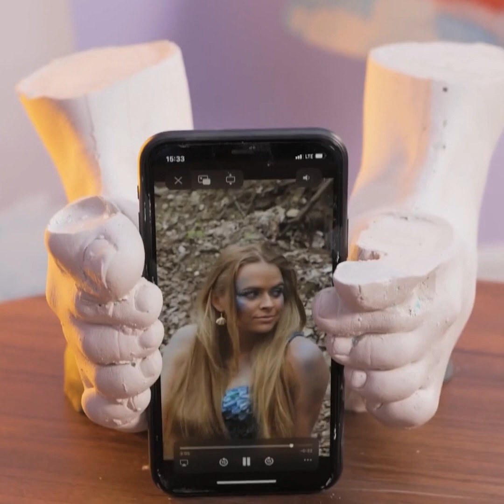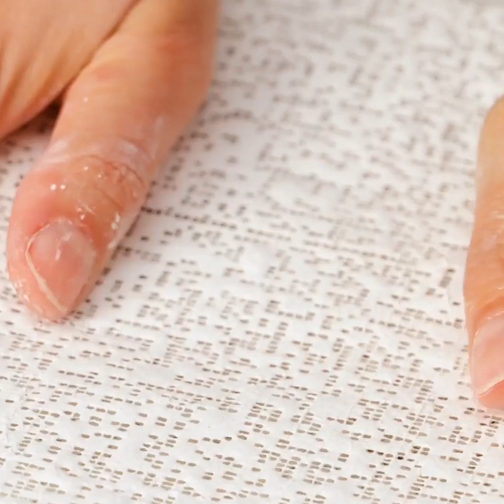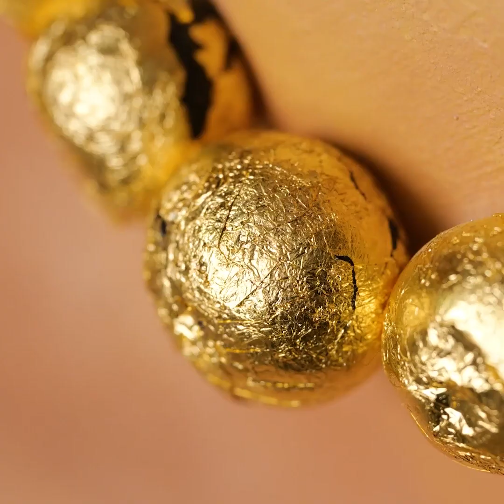DIY Realistic Sculptures Made From Silicone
TIMESTAMPS:
00:04 A natural cast of a face made of plaster and egg
03:07 The bust is made of a cast of a female breast made of silicone
09:18 Girls make DIY realistic silicone mermaid tail